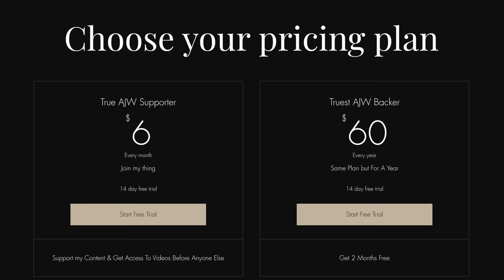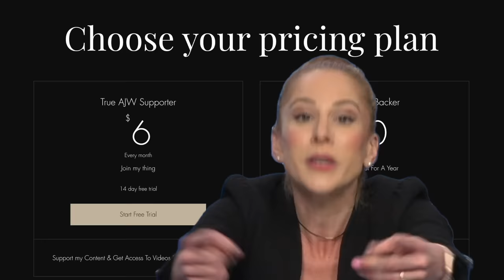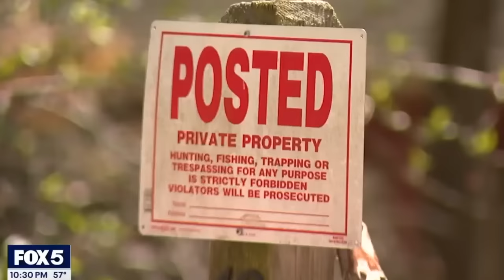Atlanta Squatters SUE Property Owner For $190k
In this video I discuss a situation out of Atlanta Georgia where squatters are so entitled to a man's property they refused to accept a rent free offer to live there